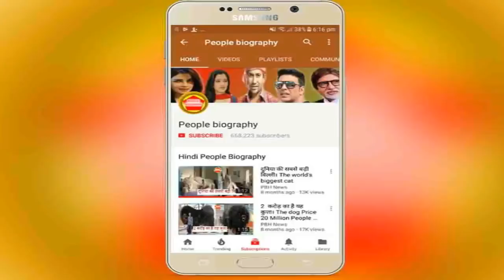LIVE देखिए खेसारी लाल को बाइक पर मस्ती करते हुए। Khesari lal PB News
Credit And Thanks Khesari lal yadav
कृपया धयान दे : इस यूट्यूब चैनल का मकसद आपको भोजपुरी फिल्मो की न्यूज़ को पहुंचना है और कुछ नहीं इसके अलावा आपको कोई भी परेशानी है तो हमें इस मेल Id पर मेल करे हम आपका जवाब जल्द ही देंगे

see